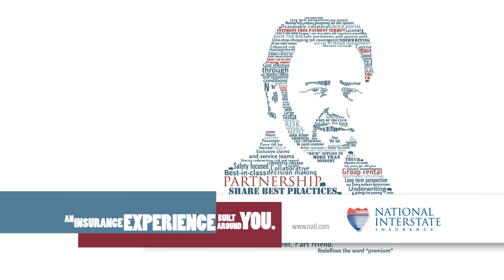Captive in Action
National Interstate simplifies the intricate world of alternative risk transfer insurance.